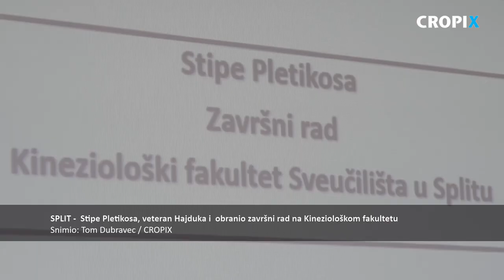Stipe Pletikosa, veteran Hajduka i obranio zavrsni rad na Kinezioloskom fakultetu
Split, 300919.
Stipe Pletikosa, nekadasnji golman  Hajduka i Hrvatske nogometne reprezentacije obranio je zavrsni rad pred povjerenstvom na strucnom studiju Kinezioloskog fakulteta Sveucilista u Splitu i stekao stucni naziv Strucni prvostupnik kineziologije - sportski trener nogometa.
Snimio: Tom Dubravec / CROPIX